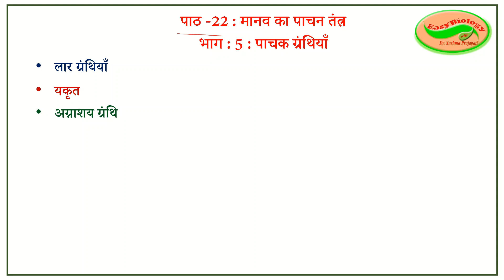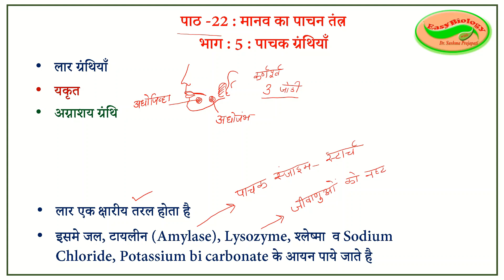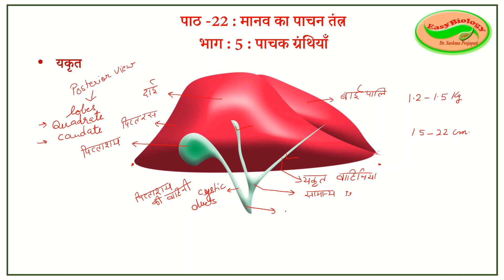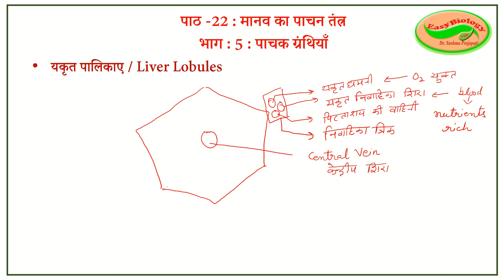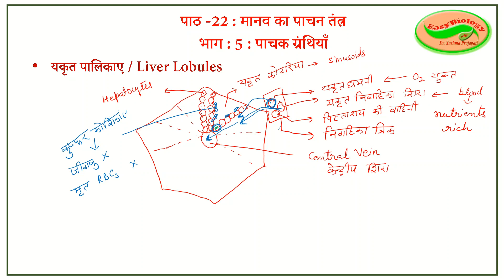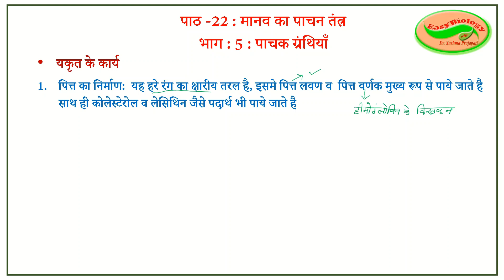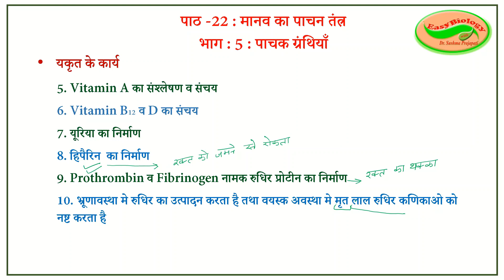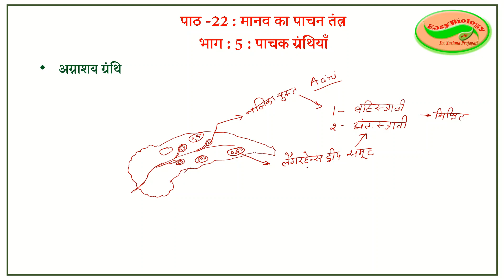पाठ -22 // कक्षा -12 // भाग-5 // पाचक ग्रंथियाँ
यह विडियो मानव की पाचक ग्रंथियो ( लार ग्रंथि, यकृत, अग्नाशय ग्रंथि ) की संरचना व कार्यो को समझाता है